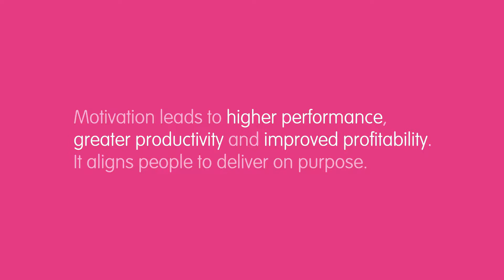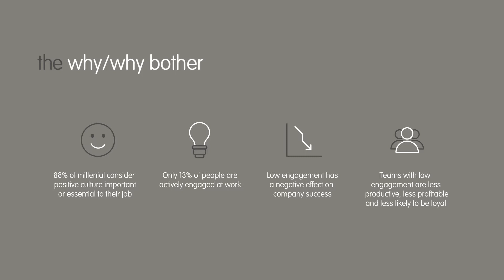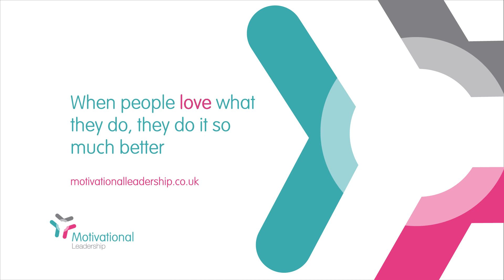How to harness motivation to deliver improved profitability and greater purpose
Motivation leads to higher performance, greater productivity and improved profitability. Most of all, it delivers on purpose. Find out how to harness motivation within your employees now.